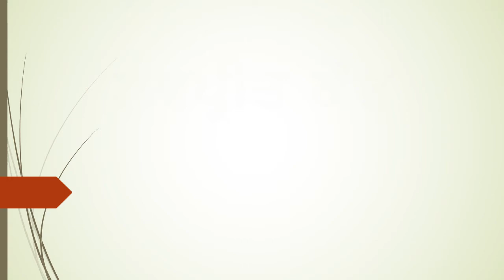POEM BY GPS MADHIR, SRI MUKTSAR SAHIB